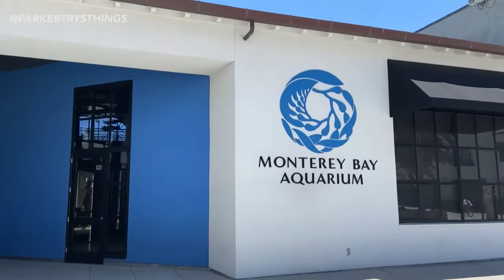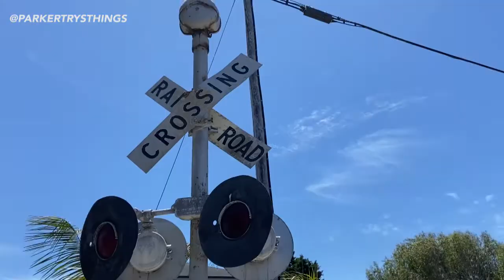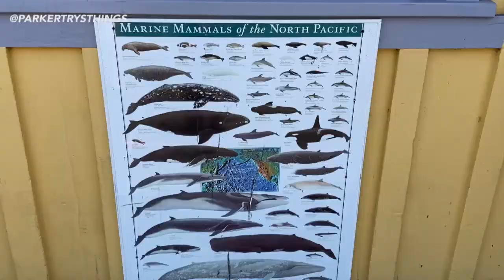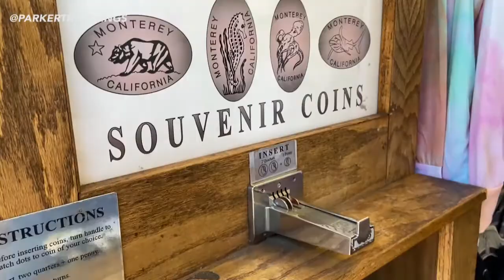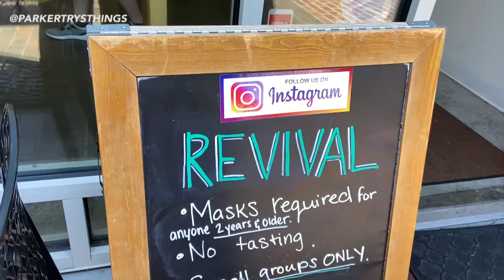Trying to be a Tourist in my own town- Monterey, Pacific Grove, California -Parker Trys Things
Hey everyone! Today I decided to experience the attractions of my area, and be a tourist for a day. I hit the hot spots to see what really makes my city special.